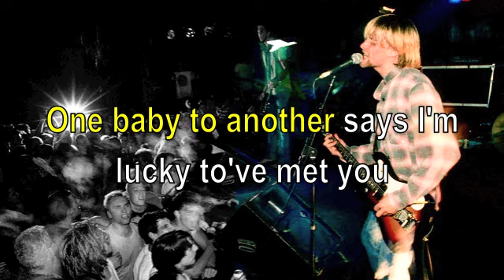Nirvana - Drain You [Karaoke]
If you ever wanted to sing Drain You on karaoke, this is your chance. The lyrics are on the screen and the words change color when they need to be sung.